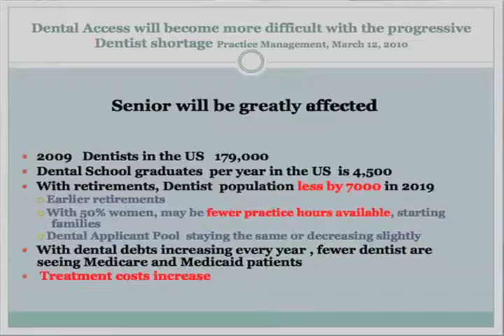Will There Be Enough Dentists to Serve Boomers?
We need an effective dental strategy to cope with the demand and supply. Will there be enough dentists to meet the needs of a growing older population? How do we begin to address the problem? Dr. Lawrence Brennan, D.D.S. offers a worthwhile suggestion.